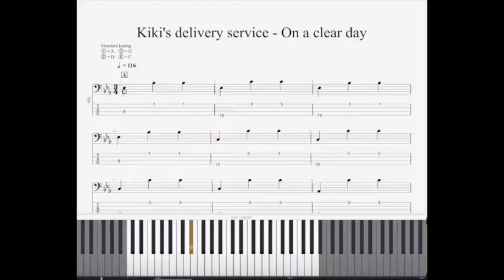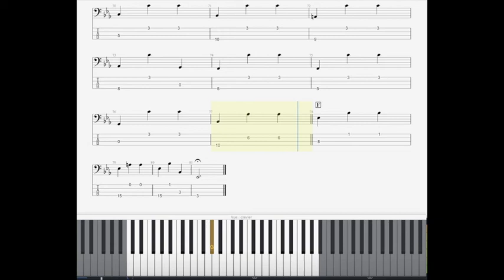Kiki's Delivery Service - On a Clear Day CELLO BASS SHEET (+Free DL)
Here are the sheet of : "Kiki's Delivery Service - On a Clear Day/Hareta hi ni"
You can find the sheet and more FOR FREE (PDF, Sheet, Backing Track, Midi files)